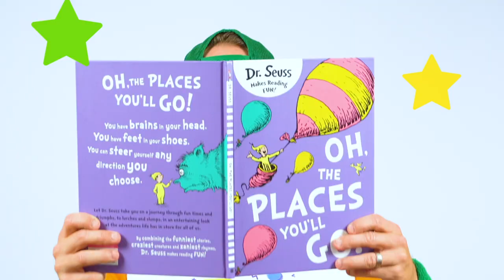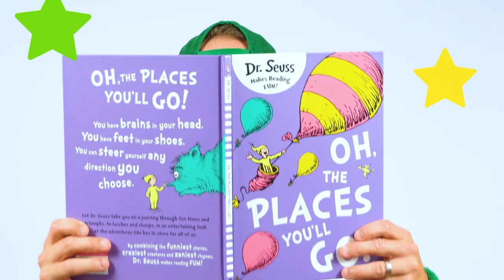Learn About Wheelchair Basketball With Paralympian Ella Sabljak | Inspiring Zoom Chat For Kids Ozzie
Ozzie is lucky enough to chat to Ella before she heads to Tokyo for the Paralympic Games. As part of The Gliders – the Australian Womens Wheelchair Basketball Team – Ella is heading to her very first Paralympics and shares the inspiring story behind her success, encouraging all kids to get out and give wheelchair basketball a go.

If you enjoy this episode and want to learn more about the Paralympics, check out our Summer Paralympic Games episode